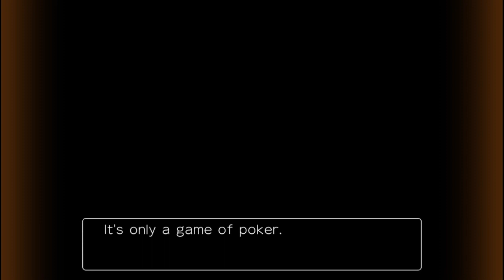Let's Re-play Apollo justice: Ace Attorney - part 16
what happened that made Pheonix Wright lose his attorney's badge seven years ago? let's find out as go back in time to that fateful case all those years ago.